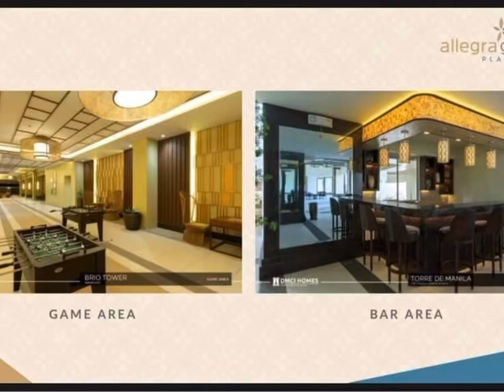❤️ALLEGRA GARDEN PLACE PASIG BOULEVARD PASIG CITY BY DMCI RESERVE YOUR UNIT NOW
PASIG BOULEVARD PASIG CITY
BY DMCI

Amina Building turnover July 2024

Preselling Condo in Pasig near BGC, Capitol Commons, Ortigas CBD

Available units; 1BR-2BR-3BR

🌹1BR (30sqm - 41sqm)
P15,000+ to P23,000+

🌹2BR (54sqm - 60sqm)
P23,000+ to P32,000+

🌹3BR (83sqm) - P34,000+ to P40,000+

𝐑𝐄𝐐𝐔𝐈𝐑𝐄𝐌𝐄𝐍𝐓𝐒:
Online Registration
2 Valid ID’s / Proof of billing / TIN
Reservation Fee 20k for Unit & 10k for Parking

A short distance to major CBDs and to any point of interest.

✅A product of renowned developer
   - DMCI Homes is the country’s leading real estate company and first developer to receive a Quadruple A license.

✅DMCI Homes signature (Lumiventt Design Technology)
   - Natural light and ventilation inside the buildings.
   - Efficient and energy saving consumption.
   - More than 50% of the property is alloted for open space.

✅High value for investment
   - DMCI Homes quality seal, delivering homes that are built to last.
   - 102 - point inspection from design, construction to turnover.
   - 2-year limited warranty in all unit deliverables.
   - Cost of price per sqm is lower than the competition.